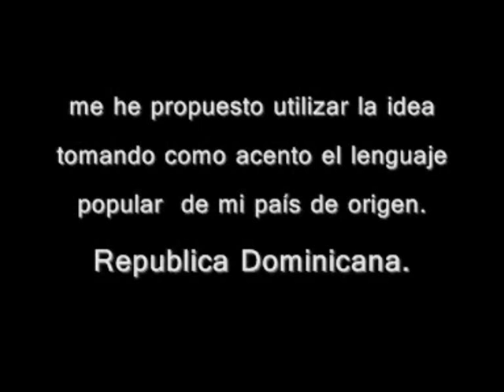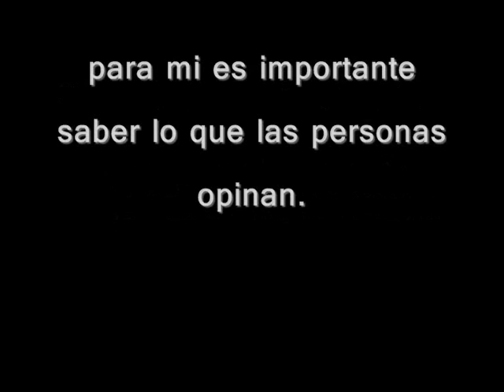el hijo de maria video.wmv